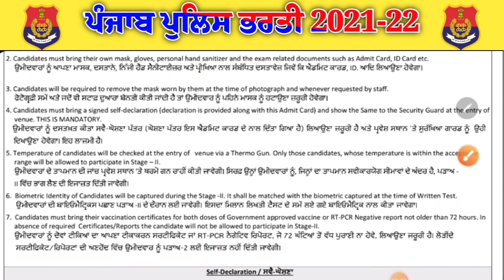New Update Punjab police constable Bharti ਜੇ ਫਿਜ਼ੀਕਲ ਟਰਾਇਲ ਦੇਣਾਂ ਤਾਂ ਦੇਖੋ ਵੀਡਿਓ RABAB TV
ਸਾਡੇ ਵਟਸਐੱਪ ਗਰੁੱਪ ਵਿੱਚ ਐਡ ਹੋਣ ਲਈ ਇਸ ਲਿੰਕ ਤੇ ਕਲਿਕ ਕਰੋ ਜੀ